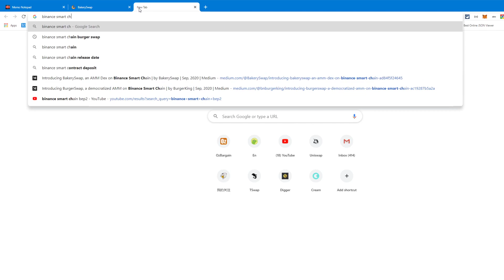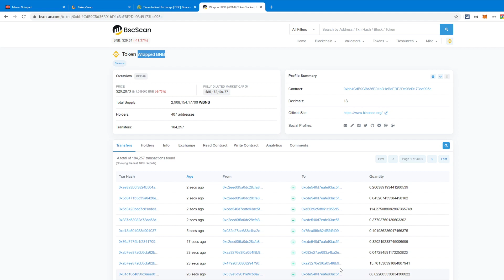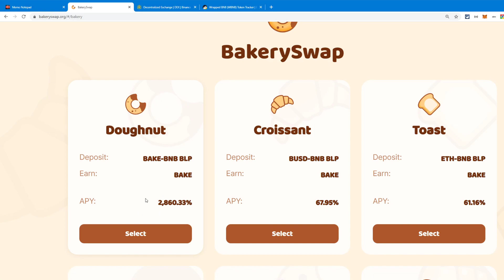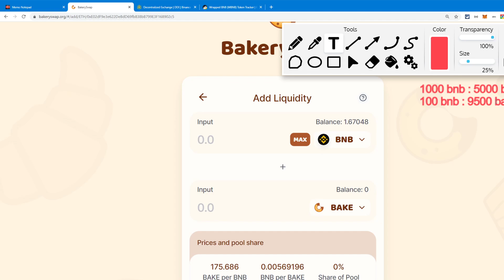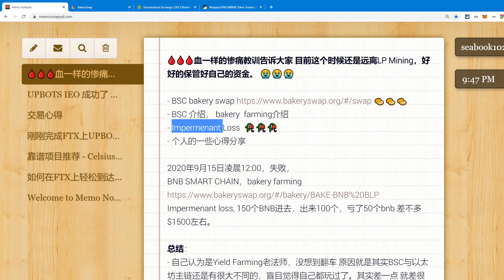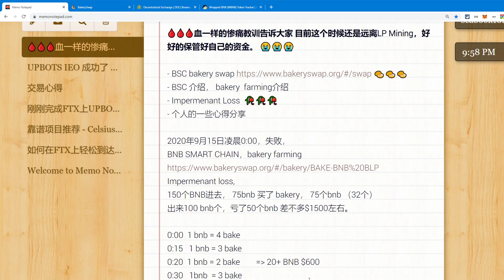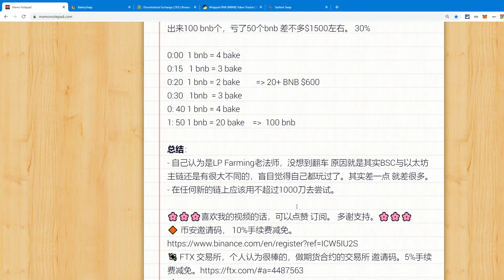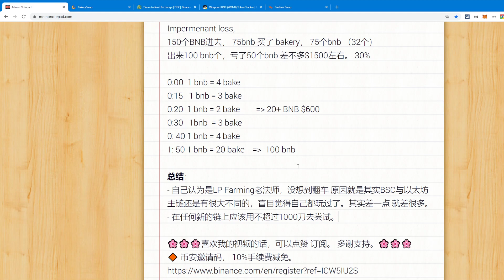🩸🩸🩸血一样的惨痛教训告诉大家 目前这个时候还是远离LP Mining，好好的保管好自己的资金。 😭😭😭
BSC bakery swap httpswwwbakeryswaporgswap 🥯🥯🥯
 BSC 介绍， bakery  farming介绍
 Impermenant Loss  🥀🥀🥀
 个人的一些心得分享

2020年9月15日凌晨000，失败，
BNB SMART CHAIN，bakery farming
 httpswwwbakeryswaporgbakeryBAKEBNB20BLP
Impermenant loss
150个BNB进去， 75bnb 买了 bakery， 75个bnb （32个）
出来100 bnb个，亏了50个bnb 差不多1500左右。 30

000  1 bnb  4 bake
015   1 bnb  3 bake
020  1 bnb  2 bake         20 BNB 600
030   1bnb   3 bake
0 40 1 bnb  4 bake
1 50 1 bnb  20 bake      100 bnb

总结：
 自己认为是LP Farming老法师，没想到翻车 原因就是其实BSC与以太坊主链还是有很大不同的，盲目觉得自己都玩过了。其实差一点 就差很多。
 在任何新的链上应该用不超过1000刀去尝试。

🌸🌸🌸喜欢我的视频的话，可以点赞 订阅。 多谢支持。🌸🌸🌸
🔶 币安邀请码， 10手续费减免。httpswwwbinancecomenregisterrefICW5IU2S
💱 FTX 交易所，个人认为很棒的，做期货合约的交易所 邀请码。5手续费减免。httpsftxcoma4487563
⚡️ Cryptocom 个人认为最好的加密货币信用卡提供商，邀请码获得免费50美金 httpsplatinumcryptocomrb4379bvvj4
📈 TradingView 减免30刀优惠 httpswwwtradingviewcomgoproshareyourlovespiritedCode54209